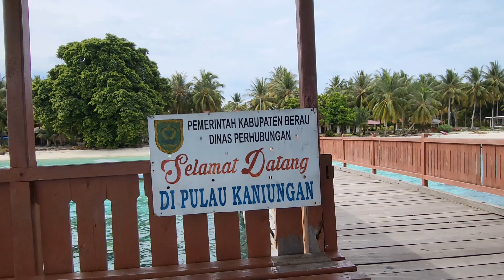Perjalanan dari Manubar ke Pulau Kaniungan Biduk - Biduk || Pulau Kalimantan || Part 1